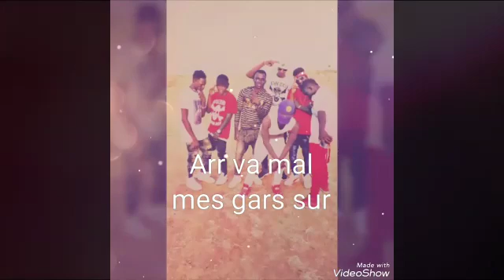FLNM, ETAPE AIOUN BIRAM DAH ABEID PREMIER PRESIDENT NOIR EN MAURITANIE(13)